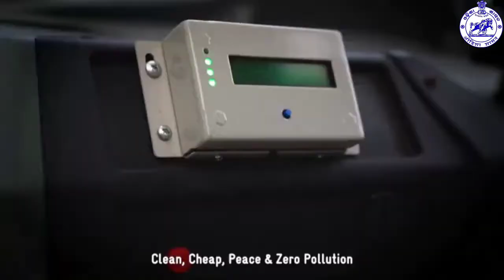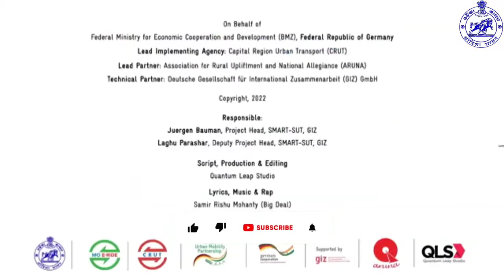Presenting the rap video on MoERide! RideWithPride in the sustainable ERickshaws in Bhubaneswar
Presenting the rap video on MoERide! Thanks and Regards. Odisha Mo Odisha